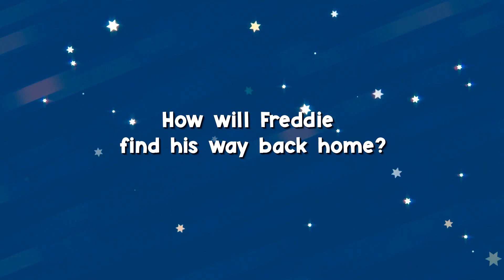The Adventures of Freddie the Firefly! Christian based children’s book trailer with Bible principals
Hi! My name is Lisa MacKay. It has been a dream of mine to write and illustrate children’s books for many years. Now, that dream has become a reality!

The Adventures of Freddie The Firefly is about a little bug who goes on an adventure too far from home and he gets lost! Will Freddie’s new friends help him find his way home. Can God answer his prayers?

The Adventures of Freddie the Firefly is a Christian based Children’s book that teaches children that God Loves them no matter what and He always answers our prayers!

Encourage your children with a story that focuses on Jesus!
The Adventures of Freddie the Firefly is for sale on Amazon!
Here is a link to my book!